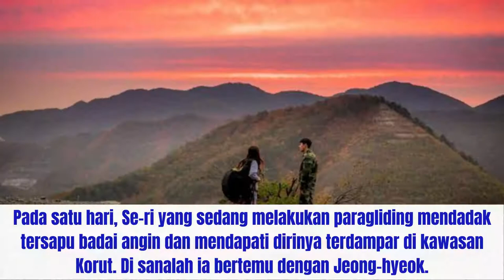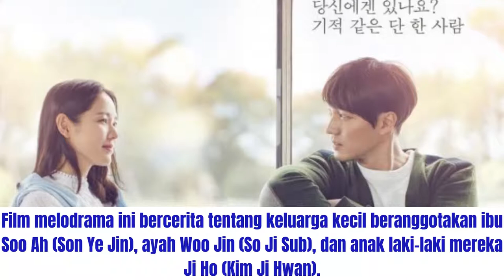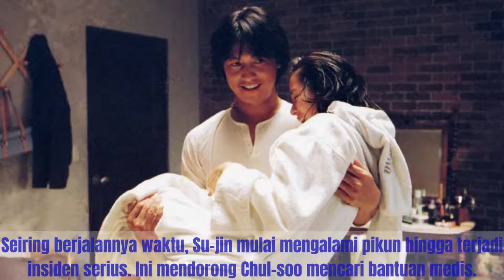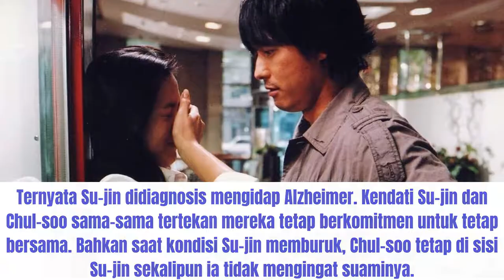8 Drama Korea Yang Dibintangi Son Ye Jin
8 Film Yang Dibintangi Son Ye Jin, Dari Yang Haru Hingga Romantis :
1. Crash Landing on You (2020)
2. The Negotiation (2018)
3. Be With You (2018)
4. The Last Princess (2016)
5. Spellbound (2011)
6. My Wife Got Married (2008)
7. A Moment to Remember (2004)
8. The Classic (2003)